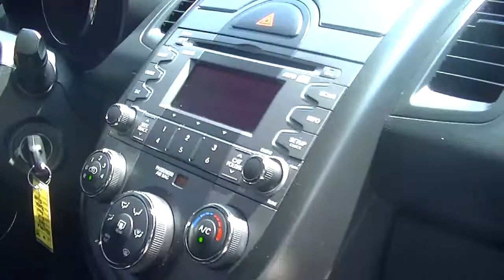2011 Kia Soul + silver | $14,900* | Boulder, Colorado | Fisher Auto (Stock 131899A)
2011 Kia Soul + silver | $14,900* | Boulder, Colorado | Fisher Auto (Stock 131899A)

Fisher Auto is a Full-Service New Honda, New Kia, and Quality Pre-Owned Dealership.  We have been proudly serving the Boulder and Denver Areas Since 1968.

Fisher Auto
6025 Arapahoe Road
Boulder, Colorado 80303

*Price plus D&H, applicable fees and sales tax.